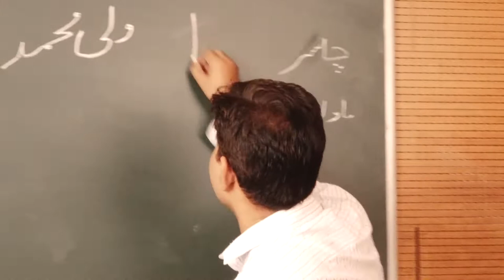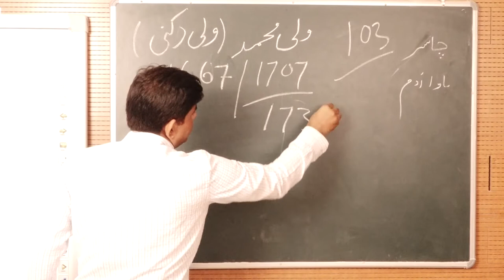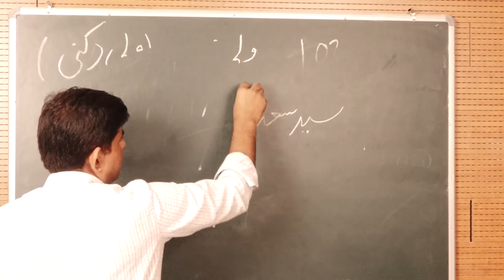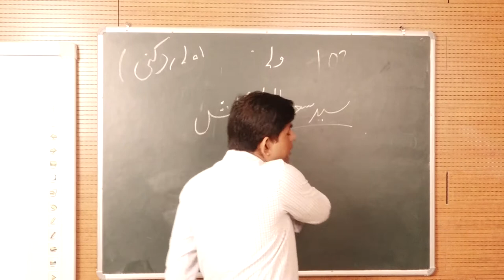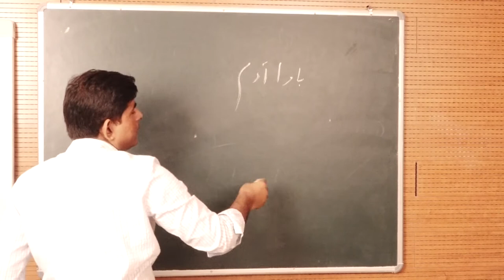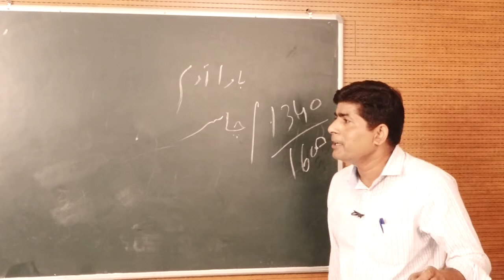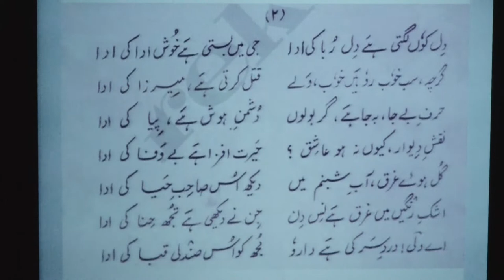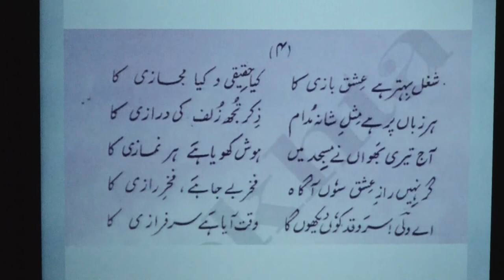WALI DAKNI BY. DR. ABDUR RAHMAN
PROGRAM-UGUR-103
                                                  UNIT-04
                                             WALI DAKNI
                                                       BY
                                      DR. ABDUR RAHMAN